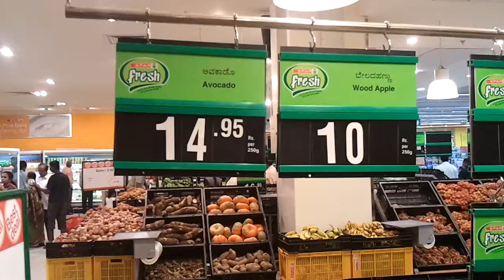City Centre Mangalore, Sparr Fruits